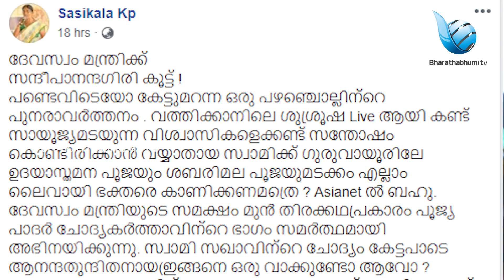സഖാവ് സ്വാമിക്ക് ഒരു ആഗ്രഹം ..ആയോ ..ടീച്ചർ തകർത്തു |sandeepananda giri|sasikalatechar|kshethram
ഷിബുസ്വാമിയെ ഫേസ്ബുക്കിൽ തേച്ചൊട്ടിച്ചു ടീച്ചർ ഒരു രക്ഷയും ഇല്ല